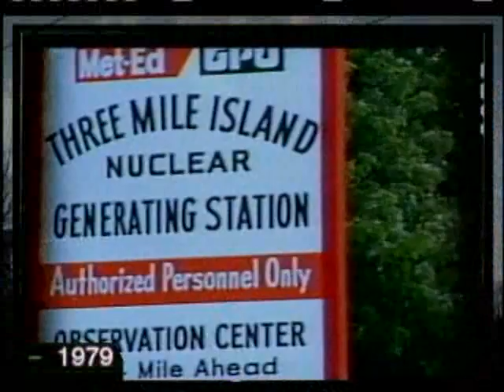UH Proffesor Gives Prespective On Possible Nuclear Meltdown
University of Hawaii Professor Dr. Ken Kipnis, who has studied the aftermath of the Chernobyl disaster, offers insight on he impact a nuclear reactor meltdown. For news you need to know,